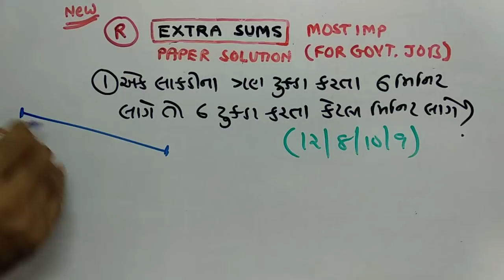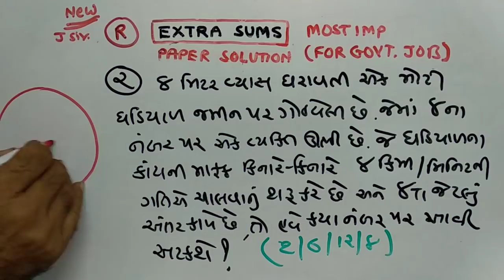TALAATI | RAILWAY PAPER SOLUTION | PART-55 | REASONING | NDC SMART WORK | JAYESH VAGHELA